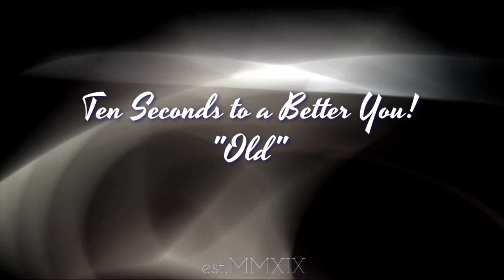10 Seconds To a Better You: Old (Eyesight)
10 Seconds To a Better You: Old (Eyesight)